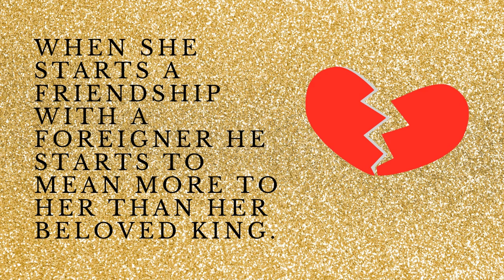Book Trailer- The Betrothed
The Betrothed by Kiera Cass